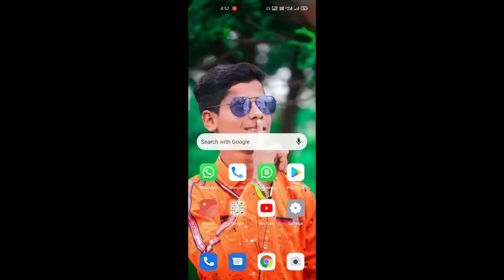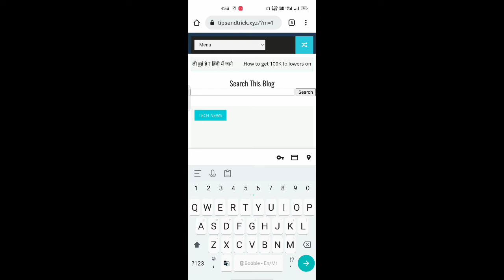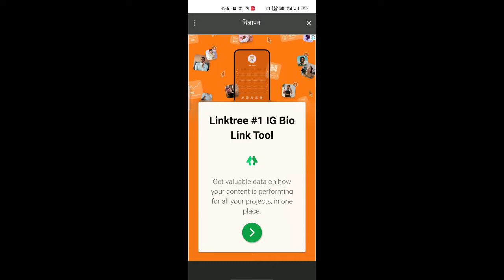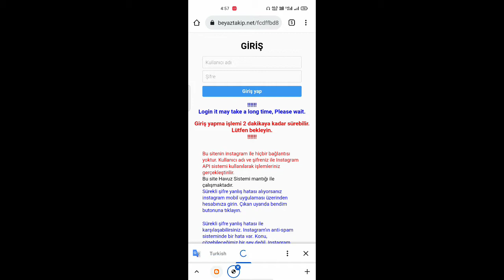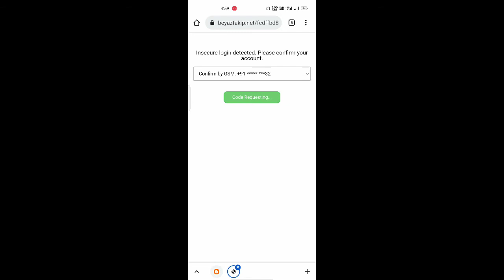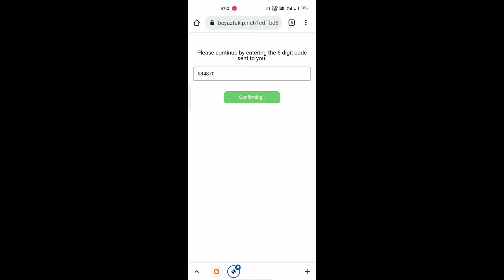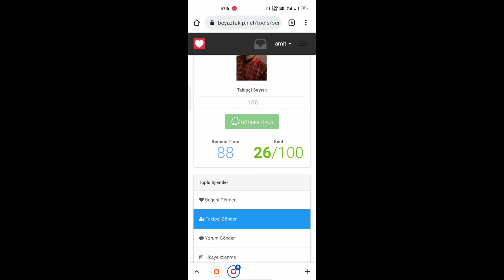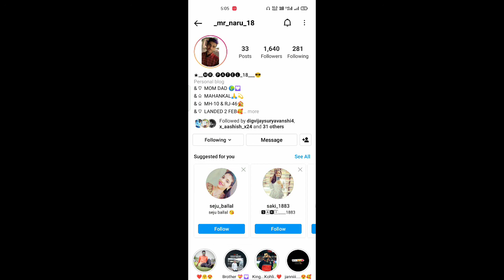How to increase followers || followers badane ki trick || followers ki danadan